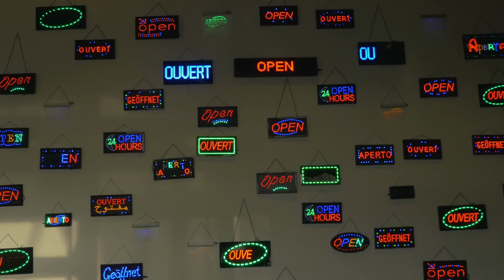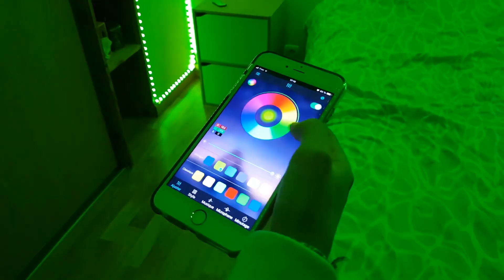RUBAN LED 2023 LESQUELS ACHETER ? 🤔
Ruban LED 20M(10M*2) Bande LED RGB
Ruban LED Bleutooth 10M(5Mx2) Bande LED RGB LED Chambre
Beaeet Ruban Led 5m, Led Chambre Multicolore Bande Led 5050 Rgb Lumiere Led
Essayez avant d'acheter
TOP 3
Quel ruban led choisir en 2023 ? Parfait pour un setup gamer , les bureaux , chambres , salon , meule télévision . L'instant shop vous réponds .

L'instant Shop participe en toute transparence au programme d'affiliation amazon partenaire , tous nos liens sont affiliés , si vous décidez de passer une commande en passant par ceux-là , nous percevront une petite commission . En vous remerciant cela aide la chaîne . Bon Shop à toutes et à tous !